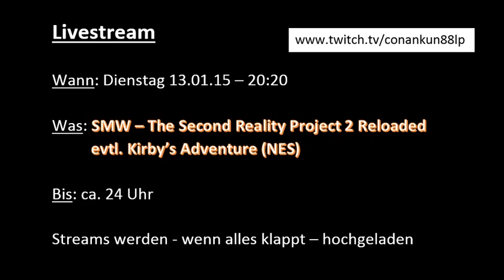Livestream am 13.01.15 um ca. 20:20